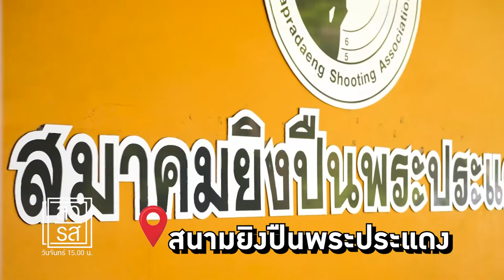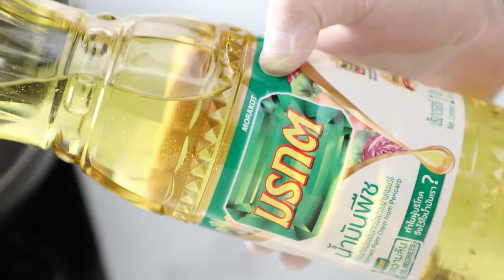สว รส อ.ยิ่งศักดิ์ยิ่งปืนครั้งแรกในชีวิต สนุกมาก Ep23 (1/3)